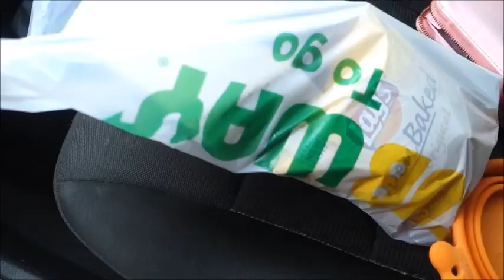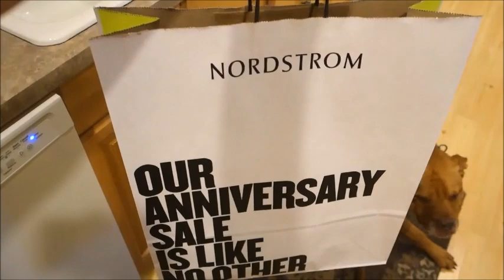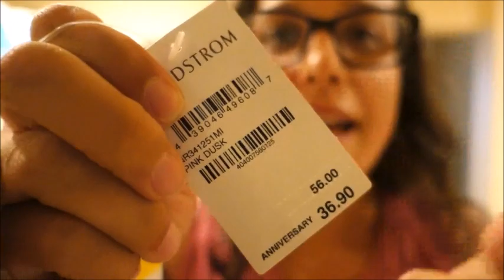My Weekend! | Hanging Out With Family! | Date Night | Nordstrom Anniversary Sale! | 7/15-7/16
Hey Guys!

Check out some of the yumminess I ate and I how I spent my weekend!

Yeti I bought!
Zella Leggings
Zella sweatshirt

xx
Jeana